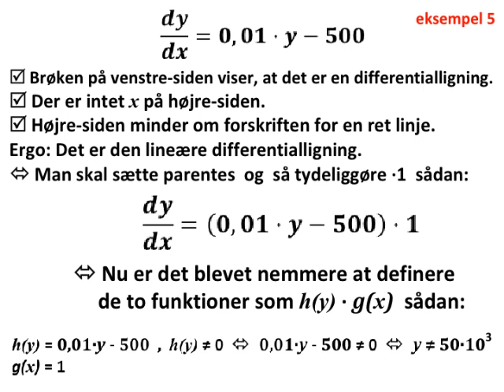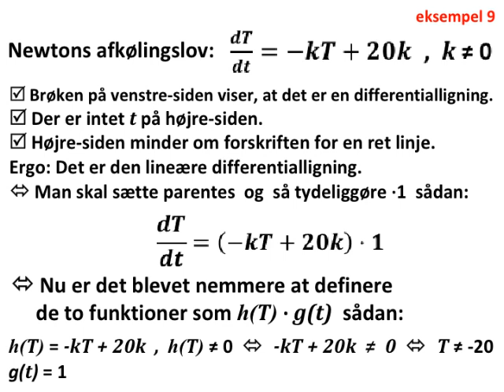Træning i at identificere den lineære differentialligning